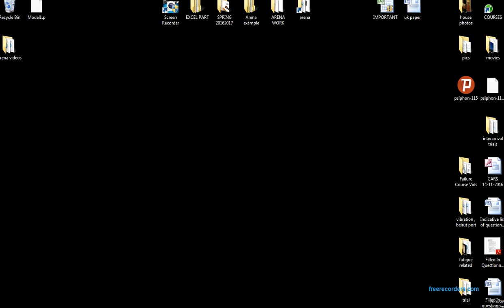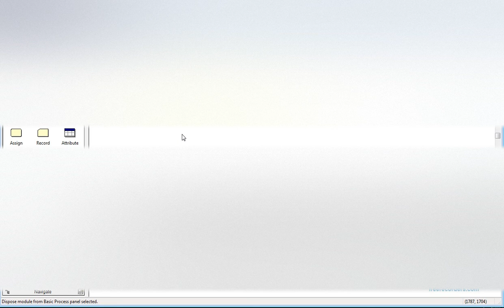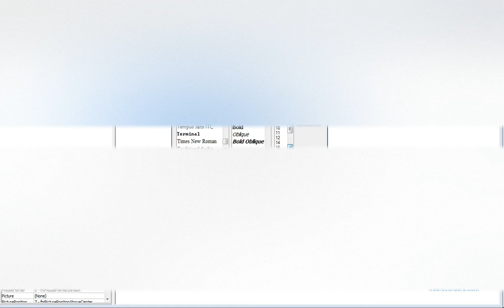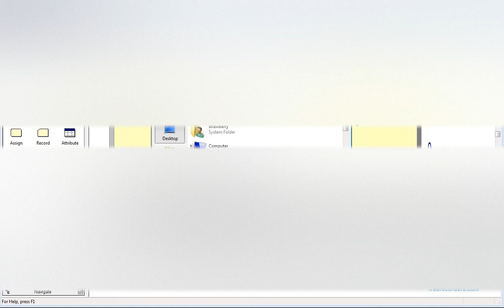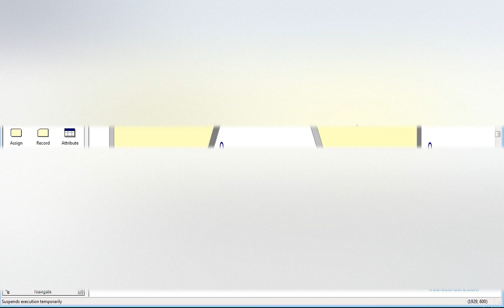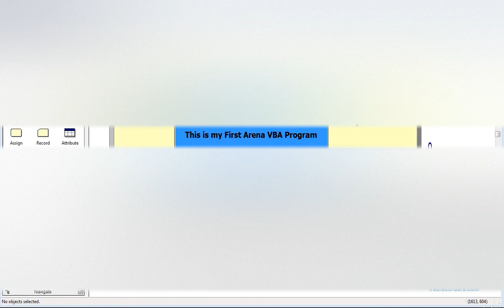Arena VBA simulation USERFORM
arena VBA program to show how to link to VBA program using arena